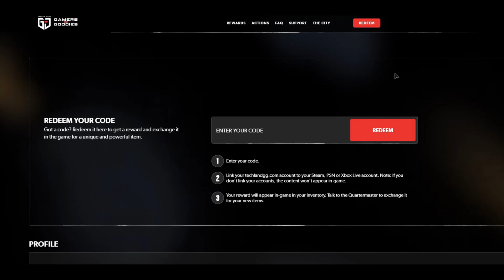DYING LIGHT 2 - NEW DOCKET CODE THE JONAH 2021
NEW DOCKET CODE THE JONAH 2021